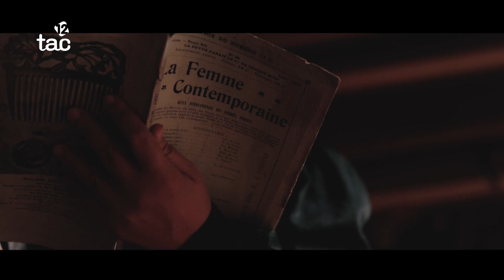TAC12 serà més lila que mai amb una programació especial pel 8M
Un dels plats forts serà l’estrena de la segona temporada d’Inspiradores, que recull la història de dones pioneres que sovint son oblidades.